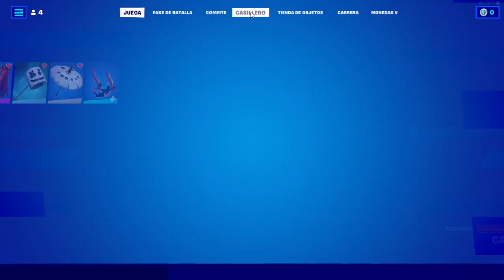Fortnite epico un premio (spray) invisible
lo que importa de todo ese desafio es la XP.